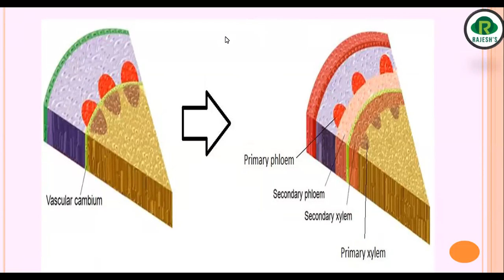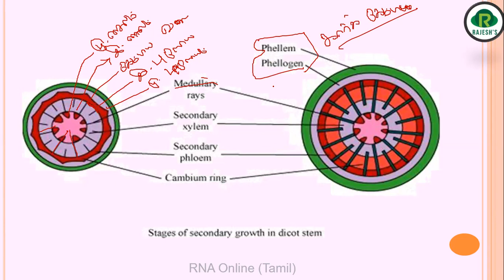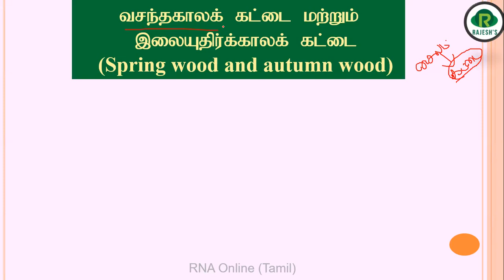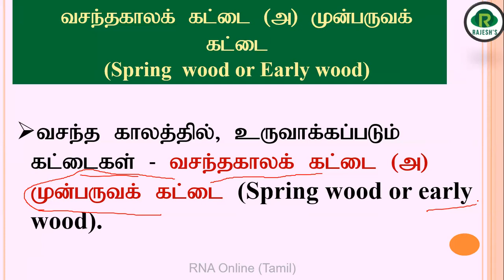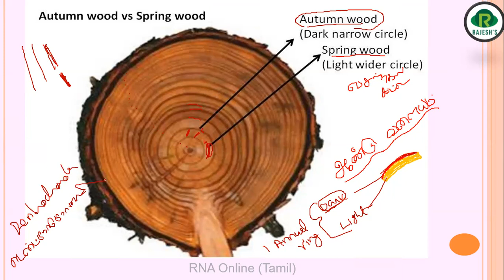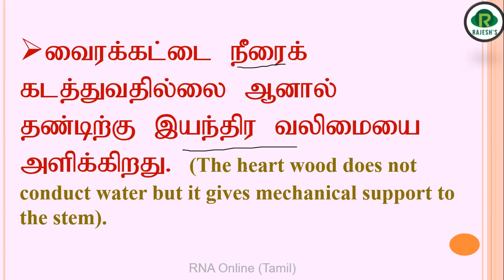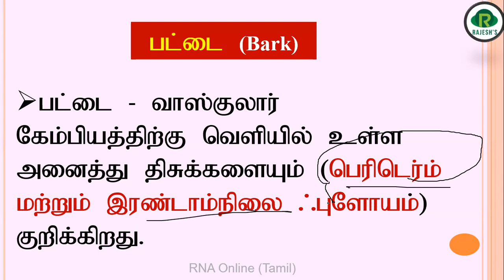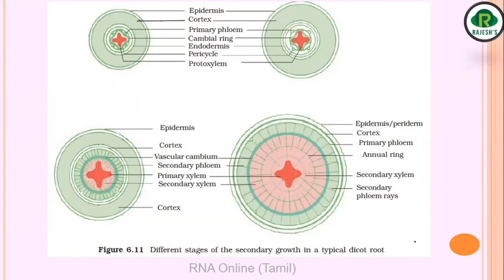Plant anatomy/ part 6 / Rajesh NEET Academy (RNA)/ Dr. Rajesh varatharaj# @rajeshneet # RNBT / RNA